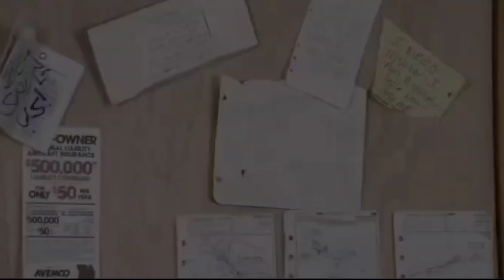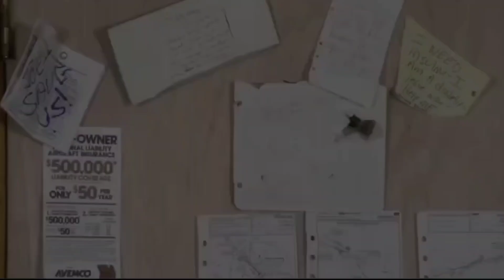SCREECHING WEASEL [ Dawn of the Dead ]